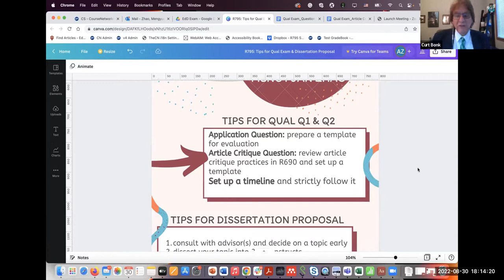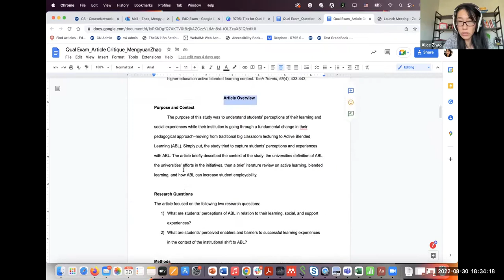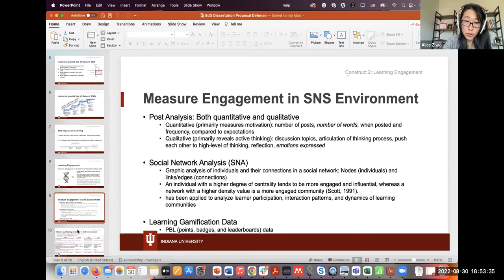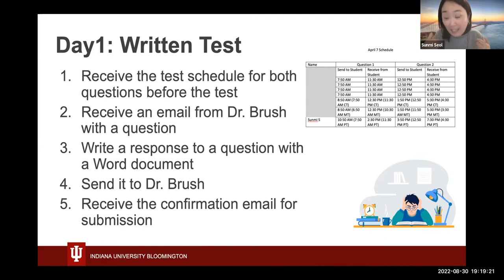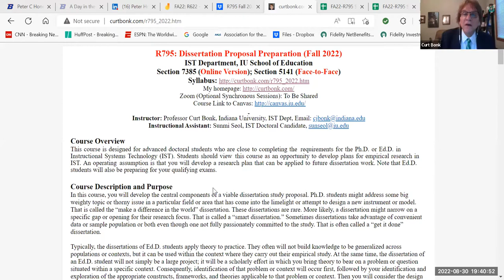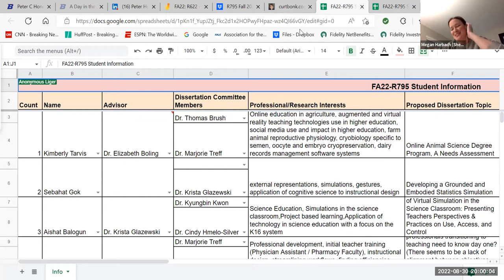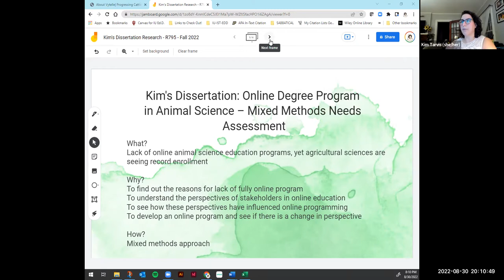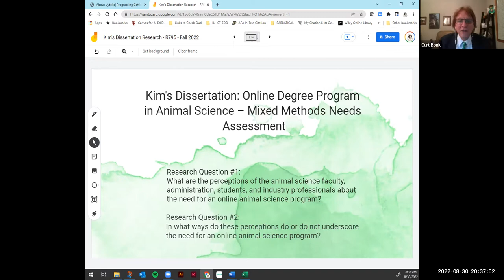R795 Week 2 Fall 2022 Mengyuan Zhao and Sunmi Seol as guests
From Curtis Bonk August 30th, 2022